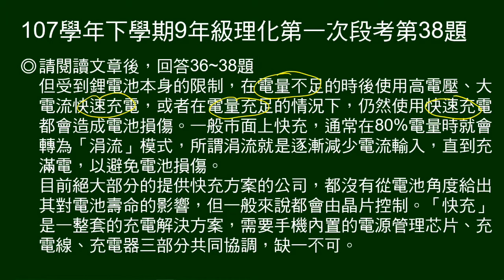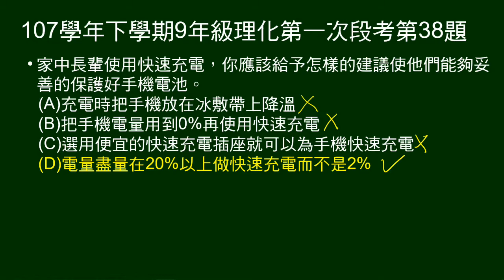107學年下9年級理化一段第38題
第36～38題題組：
說明鋰電池的構造，充電時會造成傷害的情況，充電的涓流模式及原因。說明充電的整體配套。

第38題問：應給使用快充什麼建議，以保護手機電池。